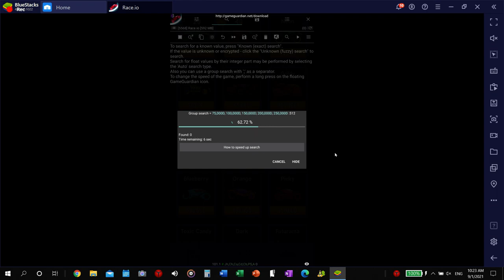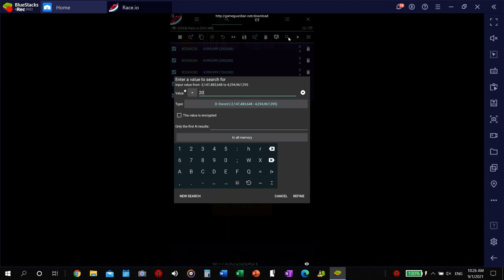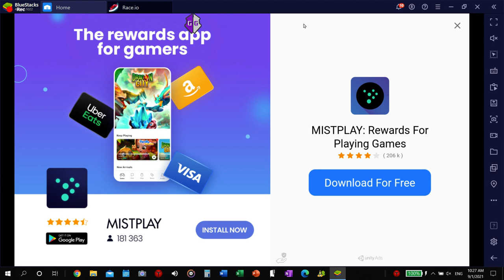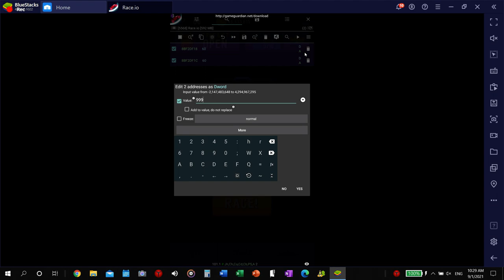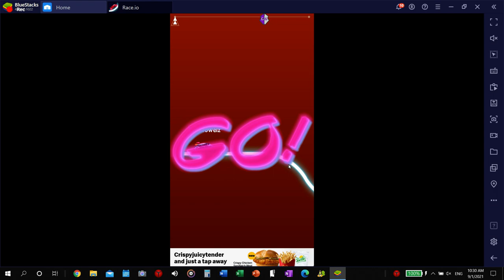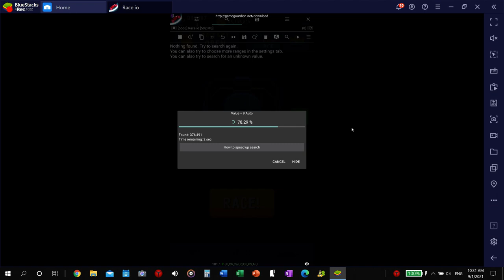HACKED!! "Race.io " (Unlimited) (Game Guardian)